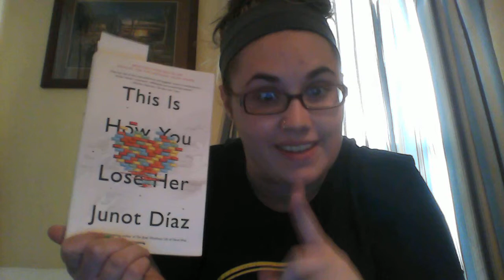This Is How You Lose Her by Junot Diaz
I can't pronounce names.